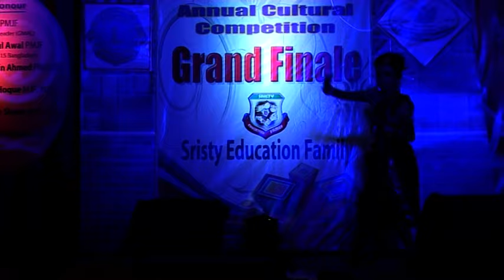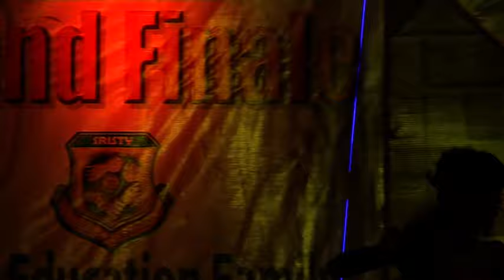লোকো নৃত্য | ঢেঁকী নাচে | দাপুর দুপুর | আর কি নাচে সই | Folk Dance | DEAKI NACHE | DAPUR DUPUR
ঢেঁকী নাচে দাপুর দুপুর,আর কি নাচে সই,পায়ে নাচে সোনার নুপুর,DEAKI NACHE DAPUR DUPUR,একক নৃত্য
Folk Dance
লোক নৃত্য
Jannatul poroshmoni sneha
জান্নাতুল পরশমণি স্নেহা
2.ভাদাইমার এক একটি নতুন পর্ব দেখুন কতো কষ্ট করে নির্মাণ করতে হয়,নতুন পর্বের শুটিং এর ভিডিও এডিট ছাড়া
5.মন দিয়া তোর মন পাইলাম না,দুঃখ এ অন্তরে রে,কি এতো দুঃখ শিল্পী"সৃষ্টি" মনে শুনতে ভুলবেন না